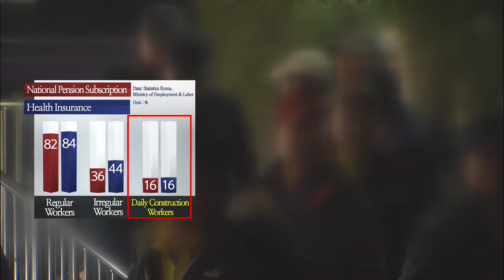Poor Working Conditions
[Anchor Lead]

Day to day construction workers often find themselves disadvantaged when it comes to labor rights. It's difficult for them to enroll in the national pension program, receive health insurance or any other work-related benefits. Their conditions stand in stark contrast from workers at conglomerate firms. Take a look at their situation.

[Pkg]

This is a labor market in Seoul where people gather in search of employment. Nearly 200 show up every day but less than half find a job.

[Soundbite] (Daily Construction Worker) : "I don't go out everyday. It could be just one or two days a week. I happen to be busy at the moment. I have work."

Even if the laborers work hard, joining an occupational pension or insurance plan is very unlikely.

[Soundbite] (Daily Construction Worker) : "(You have work but it's not recognized as a workplace.) Right, it's not a proper workplace because I get calls for work on a day-to-day basis."

In fact, pension and health insurance membership of daily construction workers is under 10% or less than half of other part-time irregular workers. Also due to the practice of receiving wages according to the work's outcome instead of spent time, construction workers rarely get extra pay for overtime even if they work long hours.

[Soundbite] Prof. Gwon Hyeok (Pusan Nat'l University, School of Law) : "Daily construction workers are put to temporary work sporadically so they're different from the typical worker. This is why they're placed in a blind spot regarding labor laws."

There is also a structural problem where daily workers at the very end of the labor chain are victimized because labor costs decrease toward the bottom of the chain in a multi-level subcontracting structure.

[Soundbite] Dr. Sim Gyu-beom (Construction Workers Mutual Aid Association) : "The competition for the lowest bidder has dragged down construction costs which adversely affects the most vulnerable people involved. This systematic practice has taken root for a lon